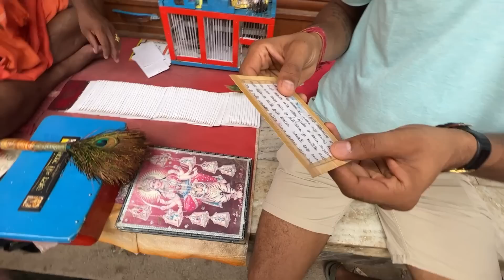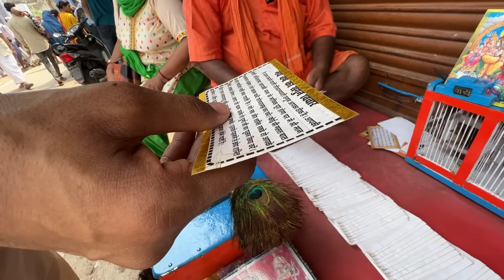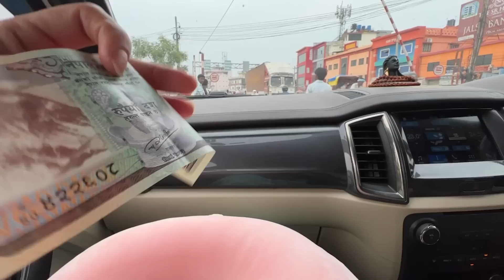🤯🇳🇵(llegamos a Nepal)ALGUIEN ME AGREDIÓ Y MI SUEGRA INDIA ME DEFIENDE*me leen la suerte*